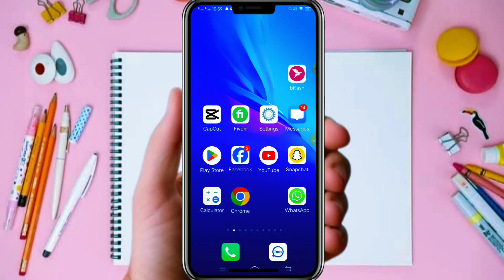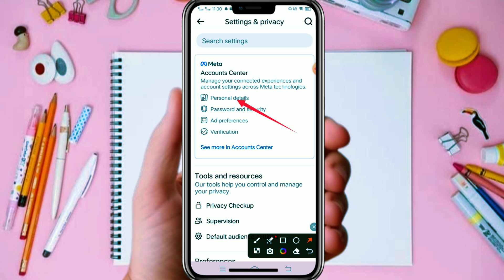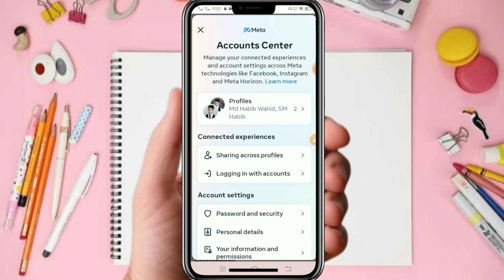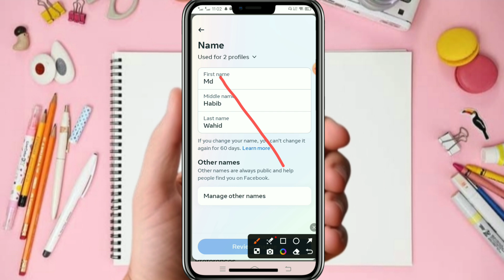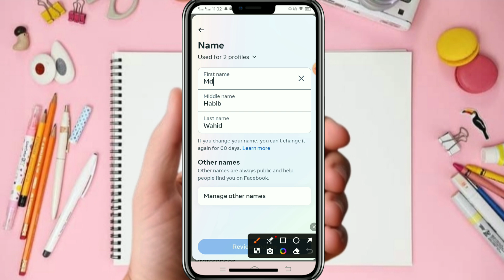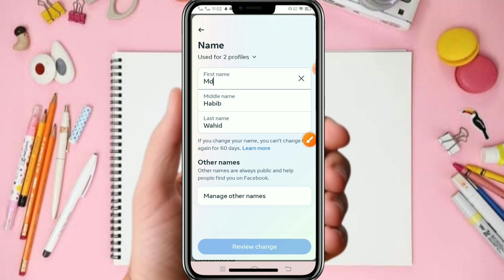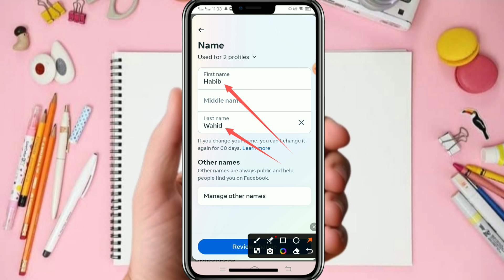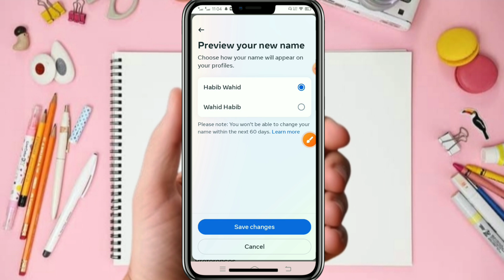facebook আইডির নাম পরিবর্তন করার নিয়ম 2024 | facebook id name change bangla | fb id name change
এই ভিডিওতে দেখানো হয়েছে কিভাবে ফেসবুক আইডির নাম পরিবর্তন করবেন কোন পাসওয়ার্ড ছাড়া,